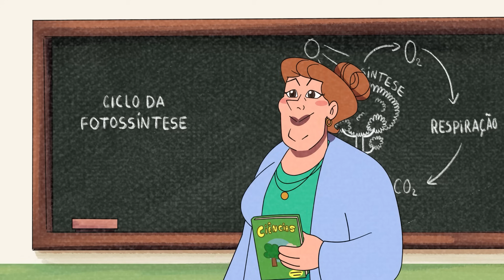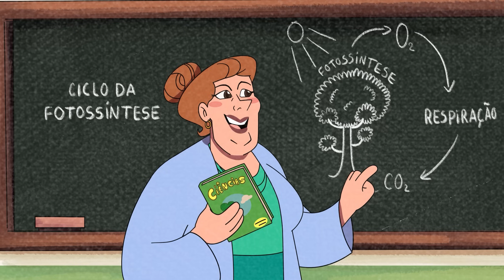Menino Árvore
Cacá, um garoto mestre em disfarces e amante das árvores é transportado para um mundo fantástico onde os animais e as árvores falam, com a missão de salvar a floresta do terrível Lór-de-Chamas.